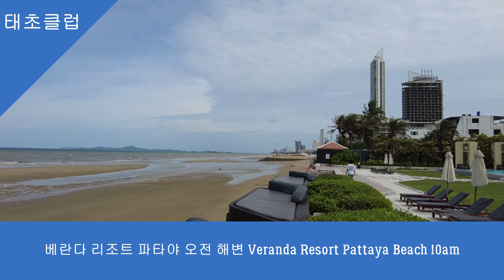베란다 리조트 파타야 오전 해변 Veranda Resort Pattaya Beach 10am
베란다리조트 파타야는 태국에서 고급스런 이미지로 널리 알려진 베란다 호텔 그룹에 속하며 베란다 리조트는 현재 파타야외에 후아힌, 치앙마이, 코사무이에 있습니다. 베란다 리조로는 아코르 계열의 5성급 브랜드인 엠 갤러리(M Galeery)브랜드에 속합니다. 베란다 리조트는 어느 곳을 가나 5성급 이상의 룸환경, 멋진 디자인,탁월한 서비스를 보여줍니다.

베란다리조트 파타야는 5성급 리조트로 파타야 남쪽 좀티엔비치에 접하며, 인근에는 파타야 대표 해산물 레스토랑이 많습니다, 특히 게요리 전문점이 많은 것이 특징입니다. 베란다 파타야 리조트에서 파타야 수상시장이 2킬로미터, 언더워터 월드 수족관이 5킬로미터 떨어져 있습니다.

베란다리조트 파타야는 룸 환경이 매우 좋습니다. 룸 환경에 관한한 일반 5성급 리조트의 룸을 능가합니다.  총 145개의 룸을 가지고 있으며, 룸은 일반룸부터 3베드룸 풀 스위트까지 다양한 룸을 가지고 있으며 커플, 부부,신혼여행, 가족여행등 모든 형태의 룸을 만족시킬 수 있습니다.

베란다리조트 파타야 입구는 평범합니다. 주변에는 고층 콘도들이 많습니다. 입구에서 100미터 정도 떨어진 곳에 패밀리 마트가 위치해 물건 구입하기 좋으며, 게요리 전문점들이 1킬로미터 정도 떨어진  곳에 있어 해산물 요리를 즐기기에 좋습니다. 입구에서 로비로 이르는 길은 같은 어느 리조트나 다를 바 없는 평범한 환경입니다.

베란다 리조트 파타야 해변은 시간대에 따라 변합니다. 아침에는 해변이 드넓게 나타납니다. 좀티엔 비치의 특성으로 수영은 추천하기 어렵고 바닷가 산책정도 가능합니다. 오후 4시부터는 해변에 물이 차올라 오후 6시경이 되면 해변이 보이지 않습니다. 오후 7시경에는 바람부는 날 파도가 리조트 앞 구조물을 치는 광경도 볼 수 있습니다.

태초의 태국정보는 유투브를 통해 태국 전지역의 호텔,투어,관광지,거리모습등의 정보를 제공합니다. 모든 정보는 사실 그대로를 전달하는데 촛점을 맞춥니다.  태초의 태국정보의 모든 동영상은 태국호텔예약을 전문으로 하는 태초클럽 여행사가 제작합니다.